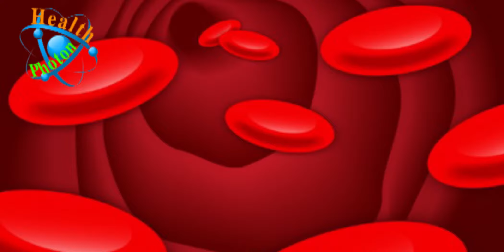ऑफिस की daily थकान को कैसे करे ख़तम ? Daily Tiredness